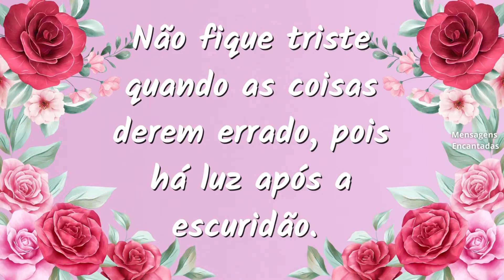BOA NOITE / Desejando-lhe uma linda noite! / É para você / Linda Mensagem de Boa noite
Esta mensagem é para te lembrar da pessoa maravilhosa, talentosa e bondosa que você é. Não fique triste quando as coisas derem errado, pois há luz após a escuridão. Boa Noite!

Atenciosamente,
Mensagens Encantadas